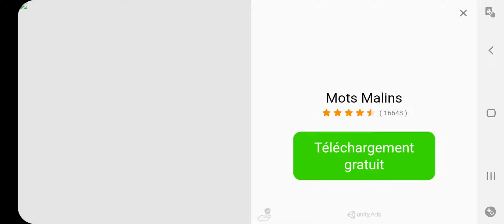Need for Speed partie 1 la vitesse éclair